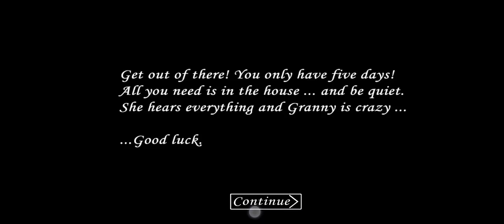Granny 1.0 Full Gameplay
I'm running out of ideas and the ideas i have are keplerian games